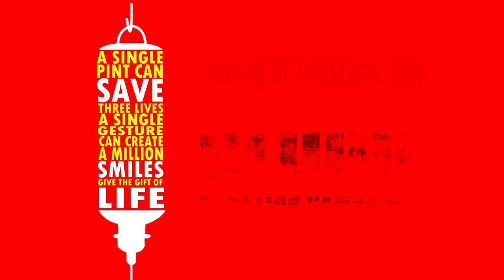Colombo South International College | Blood Donation Campaign 2019 | CSIC Board of Prefects